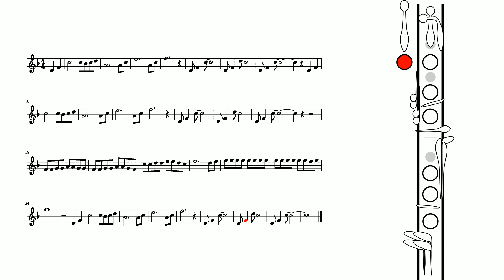How to play (They Long To Be) Close To You on the clarinet | Clarinet Play Along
Play (They Long To Be) Close To You by Burt Bacharach on the clarinet.

Please leave any requests for songs in the comments below.